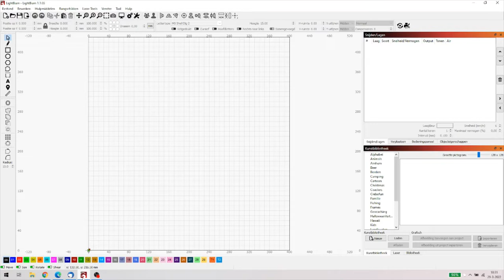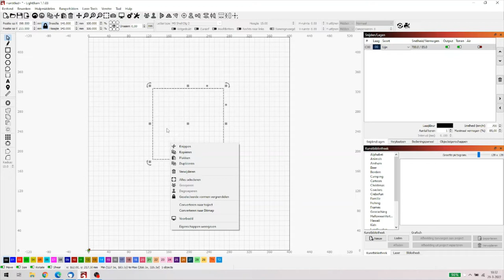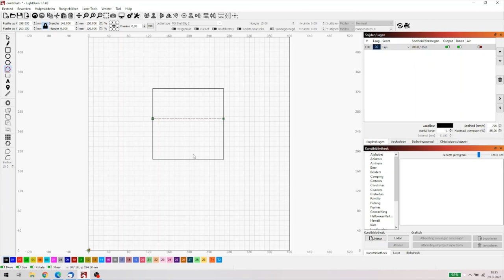Lightburn Indepth Tips en Tricks deel 7b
Een kleine aanvulling op deel 7 van deze serie. Met dank aan Filip die me erop wees hoe de trim functie werkte.